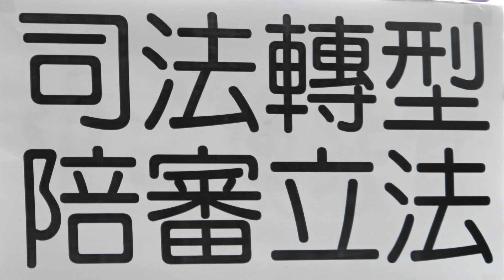陪審制度不建立 民進黨綱是個屁？記者會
時間 :2018年5月2日(三)下午 12:45
地點 :民進黨中央黨部（台北市中正區北平東路30號）
主辦 :台灣國辦公室